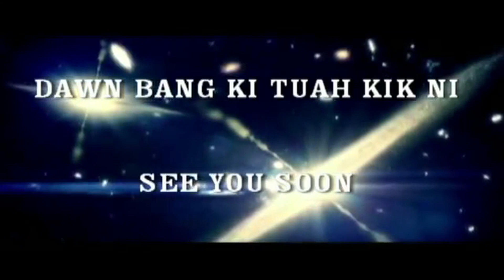2019 Christmas Eve 03